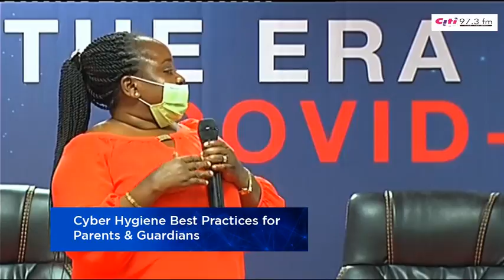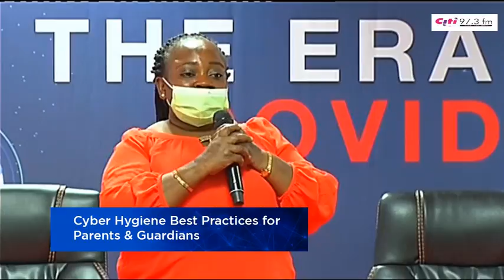Cyber hygiene best practices for parents and guardians | Citi Tube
The National Cyber Security Centre presents a workshop on some cyber security best practices for parents and guardians.